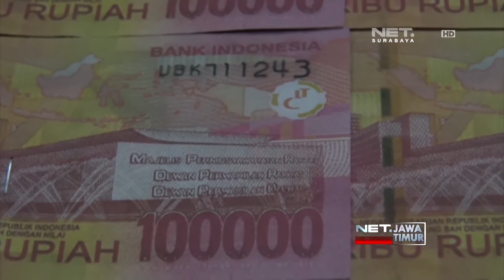NET. JATIM - MAHASISWA BUAT DAN EDARKAN UANG PALSU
** NET. JATIM **
Seorang Mahasiswa Mengedarkan Uang Palsu, Demi Memenuhi Gaya Hidup. Uang Palsu Dicetak Menggunakan Printer, dengan Menggunakan Gambar yang Diperoleh Dari Internet.